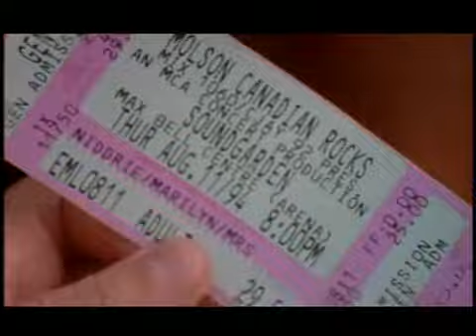Soundgarden Searching - 'Hype' Segment